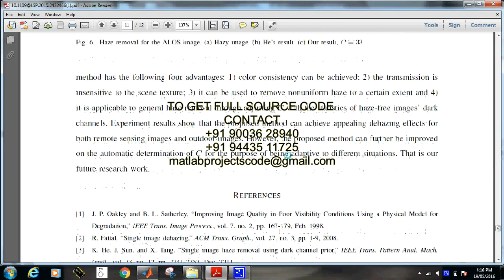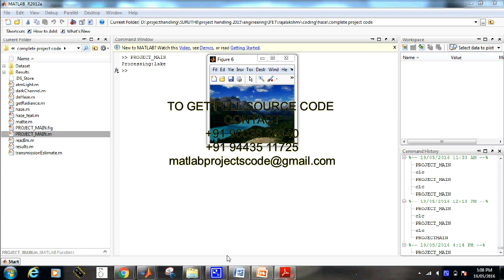Matlab code for Haze Removal for a Single Remote Sensing Image Based on Deformed Haze Imaging Model